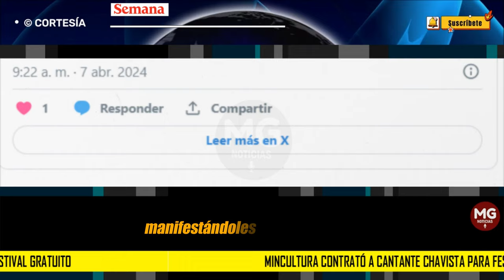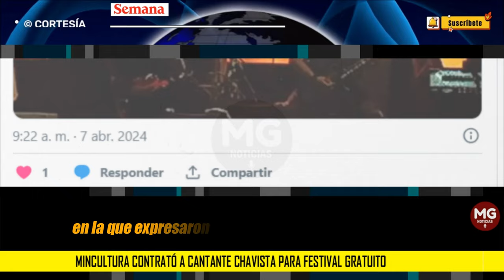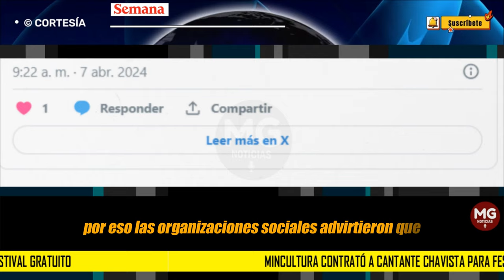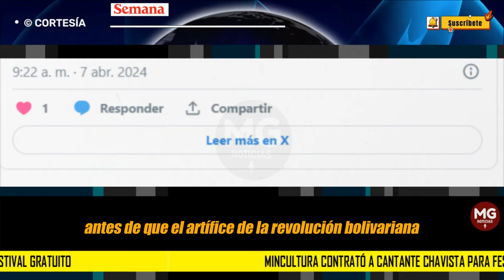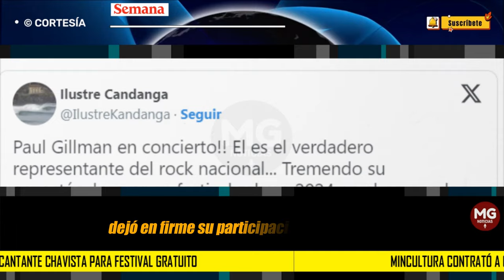POLÉMICA 🎯 MINCULTURA CONTRATO CANTANTE CHAVISTA PARA FESTIVAL GRATUITO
MinCultura contrató a cantante chavista para festival gratuito: “Es un activo funcionario de un gobierno no democrático”
Se trata de Paul Gillman, quien en 2017 fue retirado del cartel de Rock al Parque. El Gobierno responde que no apoyan la discriminación de artistas.
SEMANA